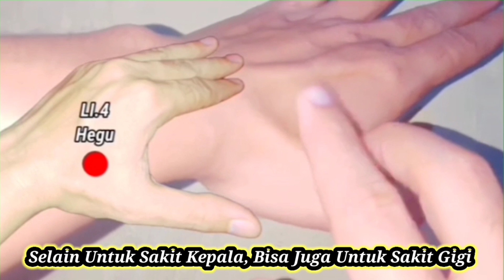CARA MENGATASI SAKIT GIGI RAHANG ATAS - SAKIT GIGI RAHANG ATAS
Untuk hasil maksimal saran saya sebaiknya orang lain yang pijat seperti keluarga, saudara dan teman untuk menghindari ketegangan saat pemijatan karena ketika memijat diri sendiri, kita menggunakan tenaga walaupun tidak seberapa yang membuat tubuh sedikit tegang dan kurang nyaman atau relax sehingga hasilnya juga kurang maksimal. Tetapi jika memijat diri sendiri juga nggak apa-apa dan tetap ngaruh kok hanya saja hasilnya tidak secepat dan semaksimal dibandingkan orang lain yang pijat.
Lakukanlah pemijatan minimal 1-3xsehari selama 3 hari berturut-turut tergantung kondisi. Bisa 1xsehari, 2xsehari bahkan 3xsehari. Kemudian pemijatan selanjutnya 2-3xseminggu. Jadi jika 2xseminggu berarti setiap 3 hari 1xpemijatan sementara jika 3xseminggu berarti setiap 2 hari 1xpemijatan.